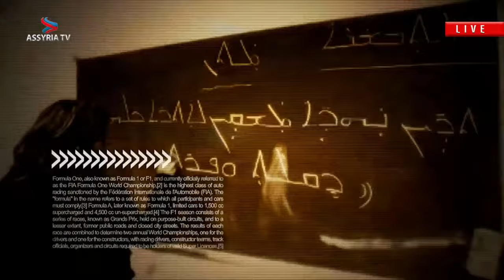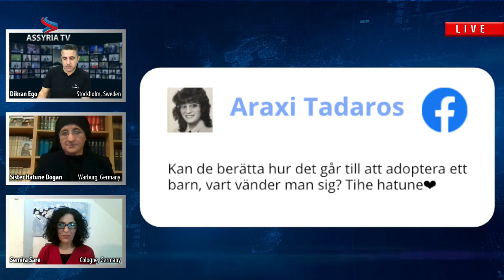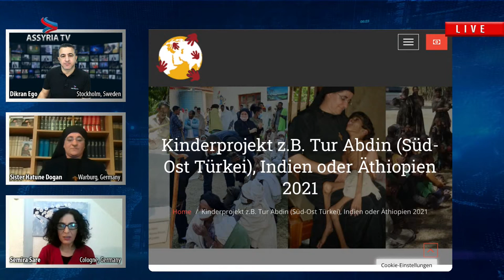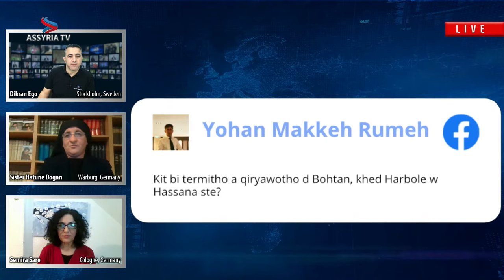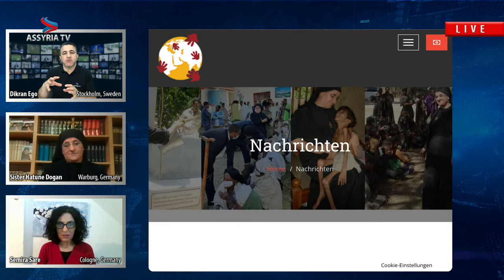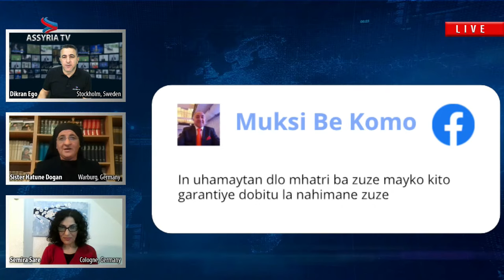Educational program for our children of Turabdin | Sister Hatune Dogan & Lawyer Semira Sare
Sister Hatune Dogan and lawyer Semira Sare have started an educational program for the children of Turabdin. In this program we go into the details of this project.